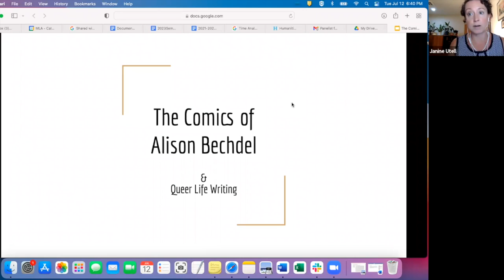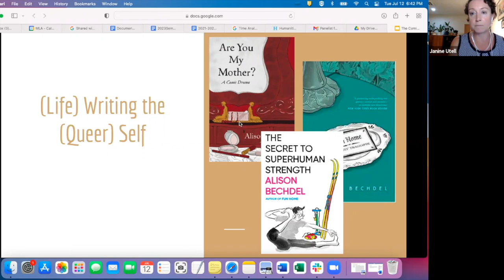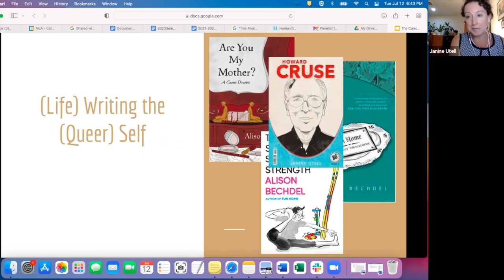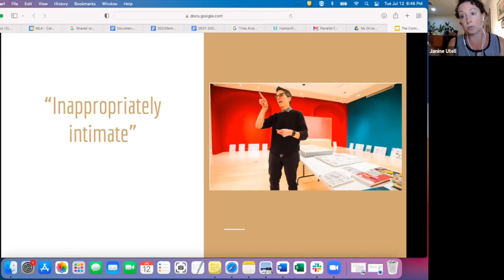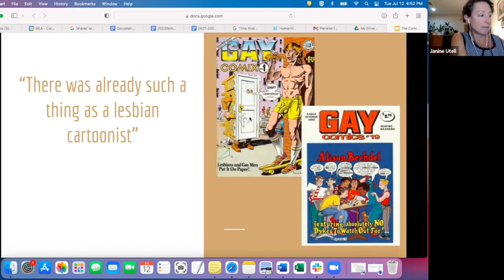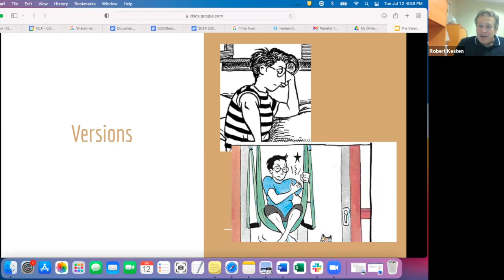A Conversation with Janine Utell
Presented in conversation with SNMA Executive Director Robert Kesten, Janine discusses The Comics of Alison Bechdel.

Book Synopsis
Alison Bechdel is both a driver and beneficiary of the welcoming of comics into the mainstream. Indeed, the seemingly simple binary of outside/inside seems perpetually troubled throughout the career of this important comics artist, known for Fun Home, Are You My Mother?, and Dykes to Watch Out For. Situating Bechdel among other comics artists, The Comics of Alison Bechdel charts possible influences on her work, probes the experimental traits of her comics in their representations of kinship and trauma, combs archival materials to gain insight into Bechdel’s creative process, and analyzes her work in community building and space making through the comics form.  Ultimately, the volume shows that Bechdel’s work consists of performing a series of selves—serializing the self, as it were—each constructed and refracted across and within her chosen artistic modes and genres.

About Janine Utell
Janine Utell is Homer C. Nearing, Jr. Distinguished Professor in English at Widener University, where she chairs the Department of English and Creative Writing and is an affiliated faculty member in Gender, Women, and Sexuality Studies.  She is the author of several books, most recently Literary Couples and 20th-Century Life Writing and the forthcoming “Howard Cruse: A Life,” and the editor of The Comics of Alison Bechdel and Teaching Modernist Women’s Writing in English.  An edited volume on queer comics from the 1960s to the 1990s is under contract with University Press of Mississippi, and Utell is also working on a monograph about 20th-century women's writing and rage entitled “Women and Bullshit.”  Utell serves as editor for “Orientations,” a forum dedicated to queer and feminist modernist studies for Modernism/modernity. She is an elected member of the Modern Language Association Forum on Comics and Graphic Narratives.